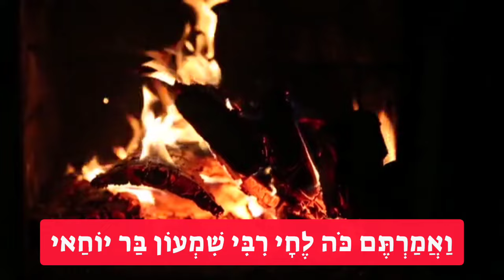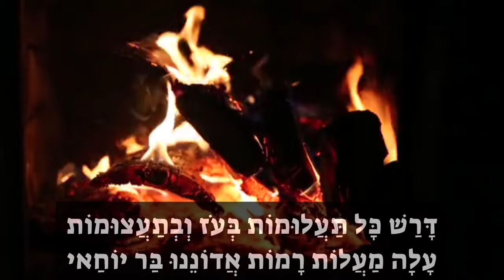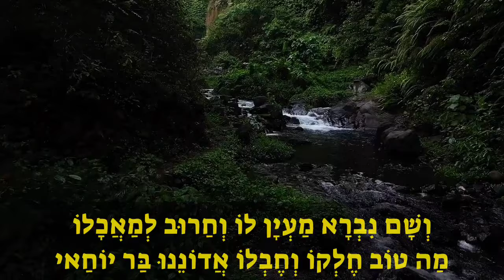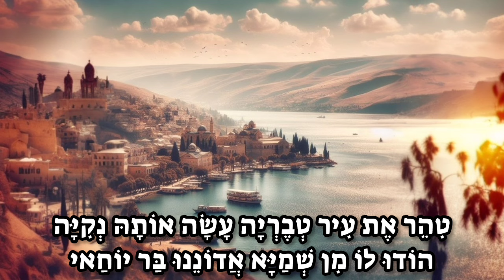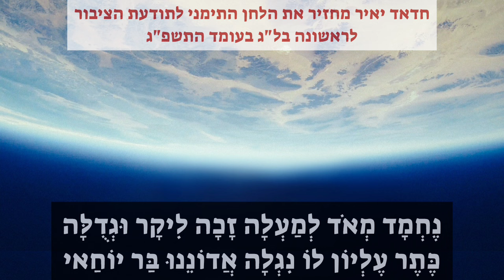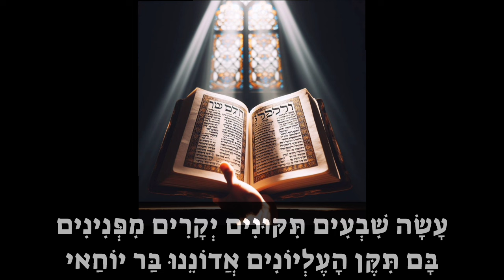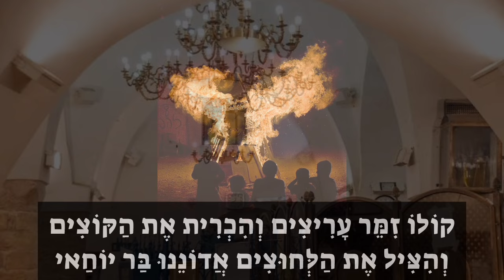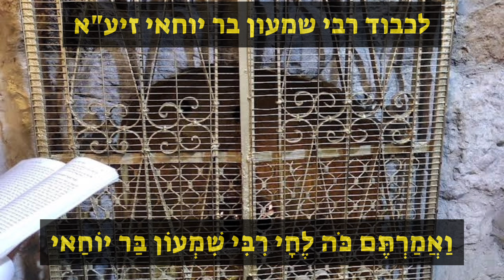ואמרתם כה לחי - יאיר חדאד חדד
ואמרתם כה לחי / ר' יוסף חיים (הבן איש חי) מוגה לפי גירסת תימן ע"י יאיר חדאד

וַאֲמַרְתֶּם כֹּה לֶחָי רִבִּי שִׁמְעוֹן בַּר יוֹחַאי

אִישׁ אֱלֹהִים קָדוֹשׁ הוּא אַשְׁרֵי עַיִן רָאַתְהוּ
לֵב חָכָם יַשְׂכִּיל פִּיהוּ אֲדוֹנֵנוּ בַּר יוֹחַאי

בָּרוּךְ הוּא מִפִּי עֶלְיוֹן קָדוֹשׁ הוּא מֵהֵרָיוֹן
מְאוֹר גְּלִיל הָעֶלְיוֹן אֲדוֹנֵנוּ בַּר יוֹחַאי

גִּבּוֹר וְאִישׁ מִלְחָמָה בְּדַת תּוֹרָה תְּמִימָה
מָלֵא מַדָּע וְחָכְמָה אֲדוֹנֵנוּ בַּר יוֹחַאי

דָּרַשׁ כָּל תַּעֲלוּמוֹת בְּעֹז וְבְתַעֲצוּמוֹת
עָלָה מַעֲלוֹת רָמוֹת אֲדוֹנֵנוּ בַּר יוֹחַאי

הֻחְבָּא בְּתוֹךְ מְעָרָה מִפְּנֵי הַגְּזֵרָה
שָׁם לָמַד סִתְרֵי תוֹרָה אֲדוֹנֵנוּ בַּר יוֹחַאי

וְשָׁם נִבְרָא מַעְיָן לוֹ וְחַרוּב לְמַאֲכָלוֹ
מַה טוֹב חֶלְקוֹ וְחֶבְלוֹ אֲדוֹנֵנוּ בַּר יוֹחַאי

זֵכֶר צַדִּיק לִבְרָכָה דֵין רֵיכָא וּבַר רֵיכָא
זָכָה וְרַבִּים זִכָּה אֲדוֹנֵנוּ בַּר יוֹחַאי

חִדֵּשׁ כַּמָּה הֲלָכוֹת הֵן בְּמִשְׁנָה עֲרוּכוֹת
זֶה הַמַּרְגִּיז מַמְלָכוֹת אֲדוֹנֵנוּ בַּר יוֹחַאי

טִהֵר אֶת עִיר טְבֶרְיָה עָשָׂה אוֹתָהּ נְקִיָּה
הוֹדוּ לוֹ מִן שְׁמַיָּא אֲדוֹנֵנוּ בַּר יוֹחַאי

יָדַע כָּל הַנִּסְתָּרוֹת דְּבָרָיו עוֹשִׂים פֵּרוֹת
בִּטֵּל כַּמָּה גְּזֵרוֹת אֲדוֹנֵנוּ בַּר יוֹחַאי

 כָּל יָמָיו אֲשֶׁר הָיָה אוֹת הַקֶּשֶׁת לֹא נִהְיָה
כִּי הוּא אוֹת עוֹלָם הָיָה אֲדוֹנֵנוּ בַּר יוֹחַאי

 לְכָל יִשְׂרָאֵל הֵאִיר בְּסוֹד תּוֹרָה הַבָּהִיר
בְּאוֹר הַחַמָּה מַזְהִיר אֲדוֹנֵנוּ בַּר יוֹחַאי

מָקוֹם בָּחַר בִּשְׁמַיָּא עִם הַנָּבִיא אֲחִיָּה
זֶה מִבְּנֵי עֲלִיָּה אֲדוֹנֵנוּ בַּר יוֹחַאי

נֶחְמָד מְאֹד לְמַעְלָה זָכָה לִיקָר וּגְדֻלָּה
כֶּתֶר עֶלְיוֹן לוֹ נִגְלָה אֲדוֹנֵנוּ בַּר יוֹחַאי

לקרב סִינַי סִינַי לוֹ נִקְרָא אֲרִי שֶׁבַּחֲבוּרָה
מִמֶּנּוּ תֵּצֵא תּוֹרָה אֲדוֹנֵנוּ בַּר יוֹחַאי

בסדר עָשָׂה שִׁבְעִים תִּקּוּנִים יְקָרִים מִפְּנִינִים
בָּם תִּקֵּן הָעֶלְיוֹנִים אֲדוֹנֵנוּ בַּר יוֹחַאי

להרחיק פָּתַח אֶת פִּיו בְחָכְמָה הוֹצִיא אוֹר תַּעֲלוּמָה
תִּקֶן זָהֳרֵי חַמָּה אֲדוֹנֵנוּ בַּר יוֹחַאי

צַדִּיק יְסוֹד עוֹלָם גִּלָּה מִדְרַשׁ הַנֶּעֱלָם
יָכוֹל לִפְטוֹר הָעוֹלָם אֲדוֹנֵנוּ בַּר יוֹחַאי

קוֹלוֹ זִמֵּר עָרִיצִים וְהִכְרִית כֹּל הַקּוֹצִים
וְהִצִּיל הַלְּחוּצִים אֲדוֹנֵנוּ בַּר יוֹחַאי

רָאוֹת פָנָיו מְאִירִים בְּשִׁבְתּוֹ עִם חֲבֵרִים
עֵת גִּלָּה סוֹד נִסְתָּרִים אֲדוֹנֵנוּ בַּר יוֹחַאי

לקרב שָׁלוֹם רַב עַל מִשְׁכָּבוֹ מַה טּוֹב חֶלְקוֹ וְטוּבוֹ
דּוֹבֵר אֱמֶת בִּלְבָבוֹ אֲדוֹנֵנוּ בַּר יוֹחַאי

לקרב תּוֹרָתוֹ מָגֵן לָנוּ הִיא מְאִירַת עֵינֵינוּ
הוּא יַמְלִיץ טוֹב עָלֵינוּ אֲדוֹנֵנוּ בַּר יוֹחַאי